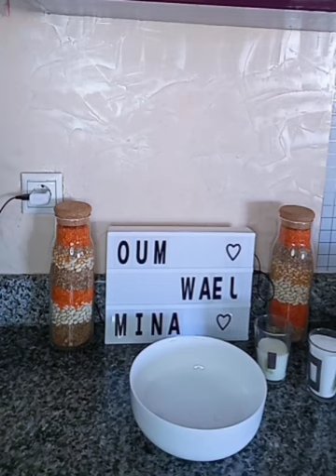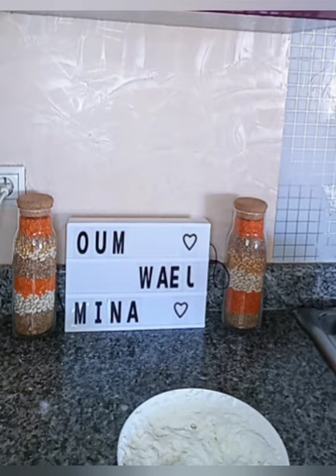تحلية الفراولة المنعشة اول فيديو السنة الجديدة لقناتكم تحلية تستاهل تجربوها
تحلية بالفراولة,
تحلية الفراولة ام وليد,
تحلية الفراولة سارة حناشي,
تحلية بالفراولة ام وليد,
تحلية بالفراولة هشام للطبخ,
تحلية بالفراولة والبسكويت,
تحلية بالفراولة والموز,
تحلية بالفراولة المجمدة,
تحلية بالفراولة سهلة وسريعة,
تحلية الفراولة ام يارا,
تحلية الفراولة لام وليد,
تحلية كؤوس الفراولة ام وليد,
تحلية الفراولة والفلان,
تحلية بالفراولة وكريم شانتيه,
تحلية بفلان الفراولة ام وليد,
تحلية بذوق الفراولة والفلان,
تحلية الفراولة نجوى بن بريم,
تحلية بالفراولة ام لجين,
تحلية بالفراولة ام اسيل,
تحلية موس الفراولة,
ام تقوى ملاك تحلية الفراولة,
تحلية كؤوس الفراولة,
تحلية الفراولة فضاء حسنة,
تحلية الفراولة في مول 6 بعشرين,
تحلية فلان الفراولة,
تحلية فراولة,
تحلية فلان فراولة,
تحلية رمضانية بذوق الفراولة,
تحلية بالفراولة دداح,
تحلية بفلان الفراولة,
تحلية بذوق الفراولة,
تحلية بالموز و الفراولة,
تحلية بنكهة الفراولة,
تحلية باردة بذوق الفراولة,
تحلية بمربى الفراولة,
تحلية الفراولة ام وليد مكتوبة,
تحلية الفراولة الاميرة